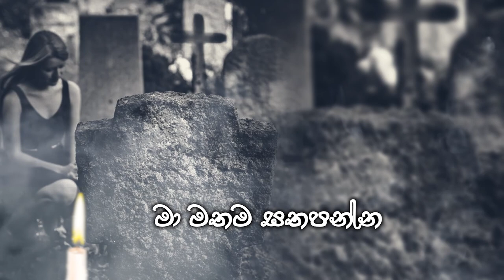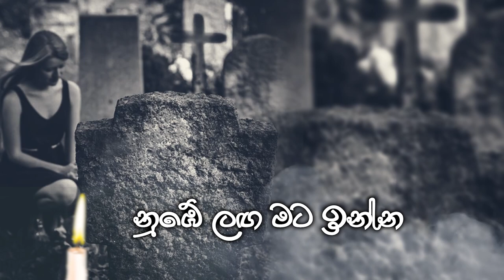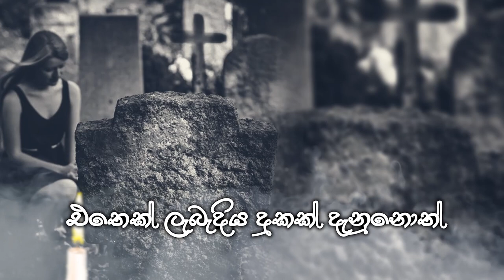Susanaya (සුසානය) Official Lyric Video (Dinendra Jayaweera Bandara Song)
නුඹ නිදොස් වී යන්න
වරද මට පවරන්න
හුස්ම ගිලිහුනු පසුව දවසක
සුසානය වෙත එන්න
දුකක් දැනුනොත් නෙතේ කඳුලැල්
මා මතම සතපන්න

මගෙ දෙනෙත් පියවෙන්න
පෙර හිතින් මිය යන්න
කියා දුන් හැටි නුඹම පෙර දින
ඔය හිතින් පිසලන්න
දුකක් දැනුනොත් හිතේ කඳුලැල්
ඉවසලා හිනහෙන්න

අපේ විජිතෙක සිනා අරගෙන
නුඹේ ලඟ මට ඉන්න
යලිත් සසරක හදවතේ ඉඩ
මගෙ නමට පවරන්න
එතෙක් ලැබැදිය දුකක් දැනුනොත්
කඳුළු හැම මට දෙන්න

ගායනය / දිනේන්ද්‍ර ජයවීර බණ්ඩාර
පද රචනය /රසික ඩී දුමින්ද
සංගීතය / දීපති ජයසූරිය